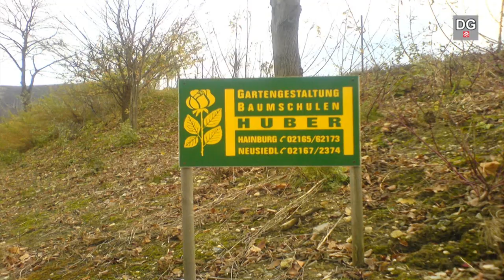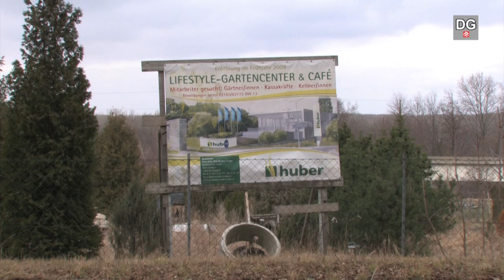Von Ortsbildpflege, legaler und illegaler Werbung in Bad Deutsch-Altenburg